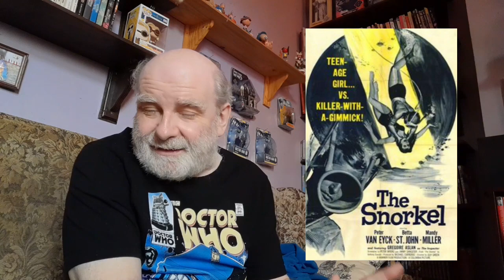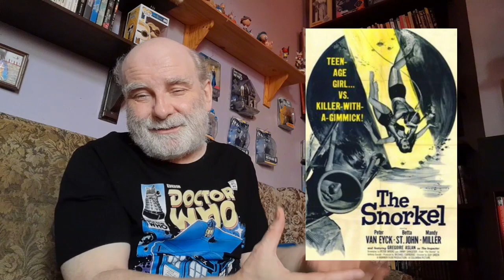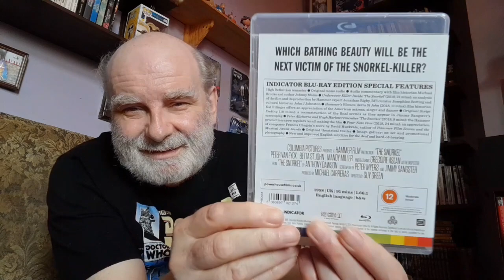The Snorkel 1958 Blu-ray - Film Noir Thriller Hammer Film Review.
Film Noir Thriller Hammer Film Review of The Snorkel 1958 Blu-ray.